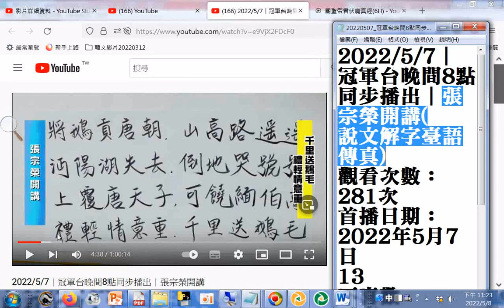20220507 冠軍台晚間8點同步播出 張宗榮開講說文解字臺語傳真20220508